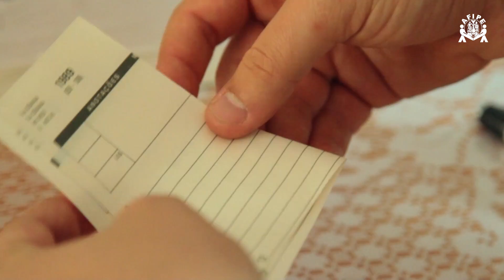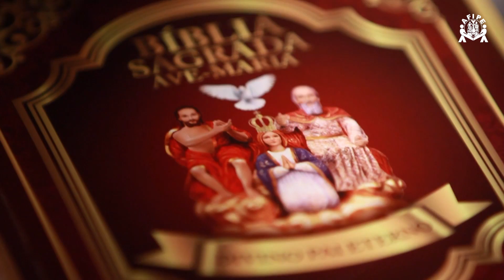Programa Pai Eterno – 29/04/2015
Fique por Dentro - Além das celebrações no Santuário Basílica, na Igreja Matriz e do Santíssimo Redentor, é possível rezar também na Capela do Carmelo de Trindade-GO.
Mãos à Obra - Abril é o mês de aniversário da construção do Novo Santuário. Acompanhe como verdadeiro operário que trabalha pela obra do Pai Eterno.
Em Nome da Vida - A Bíblia valoriza a história de homens que trabalham e produzem frutos para o próprio sustento, com amor e dignidade.